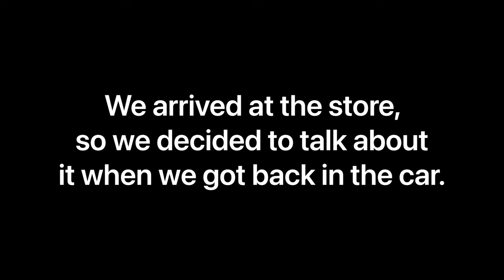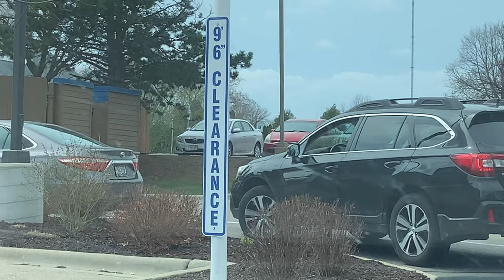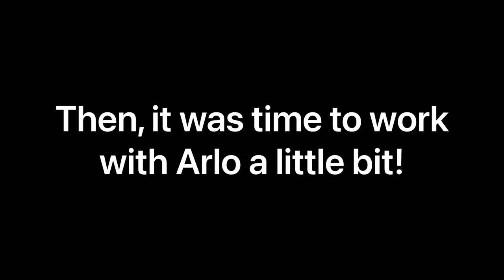Dog at the Thrift Store?! (Dog Training Vlog 4/7/2021)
Sorry about the horrible sound malfunctions during those two parts, the sound I used didn't save. :P